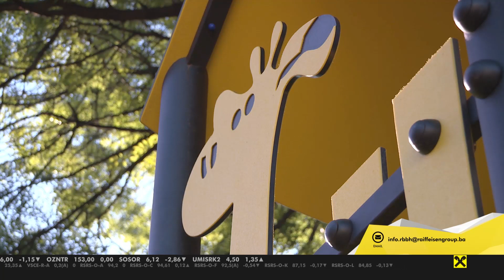Vrtić u Srebreniku dobio Rafa Žirafa dječije igralište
U Javnoj ustanovi dječije obdanište u Srebreniku upriličeno je svečano otvorenje prvog od ukupno tri Rafa Žirafa igrališta koja su donirana ove godine povodom Svjetskog dana štednje.

U narednom periodu, bit će upriličeno svečano otvorenje još dva igrališta – na Ilidži i u Vitezu, a ukupna vrijednost doniranih igrališta ove godine je preko 35.000 KM.